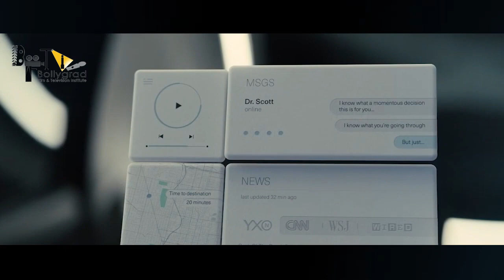Technology की मदद से create किया गया हूबहू इंसान जो करेगा मौत के बाद replace।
Swan Song | 101 FULL MOVIE FACTS | Mahershala Ali | Naomie Harris | Awkwafina | Glenn C | In hindi

Swan Song is a 2021 American science fiction drama film written and directed by Benjamin Cleary and produced by Mahershala Ali, Rebecca Bourke and Jonathan King. Set in the near future, Ali portrays a husband and father who is diagnosed with terminal illness but is given a new solution: to replace himself with a clone.

The film also stars Naomie Harris, Awkwafina, Glenn Close and Adam Beach. It was released by and on Apple TV+ on December 17, 2021.

Script by Manisha
Editor - Deepak